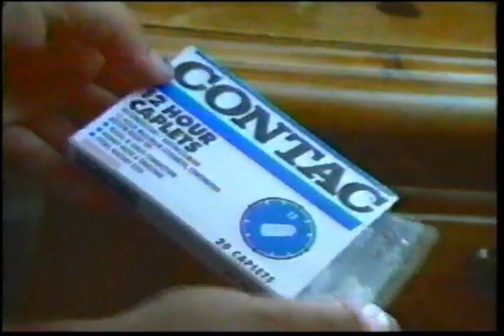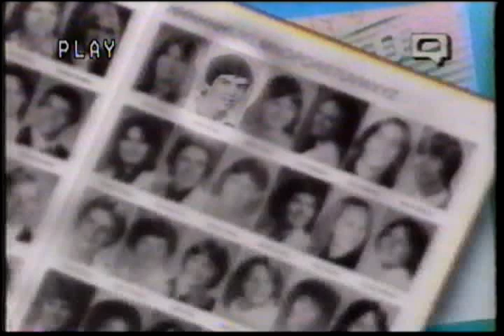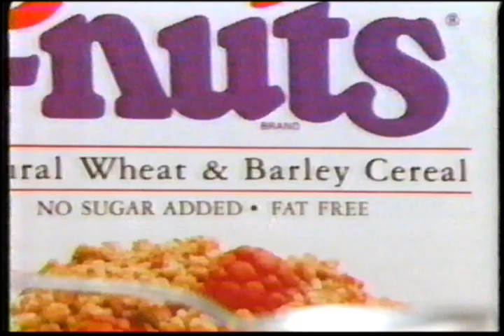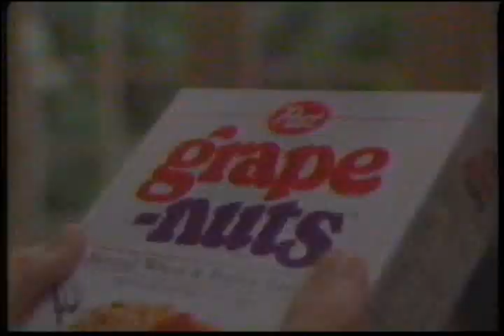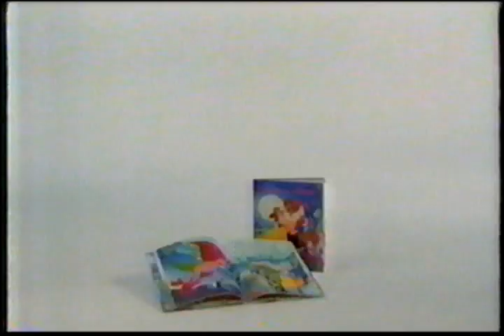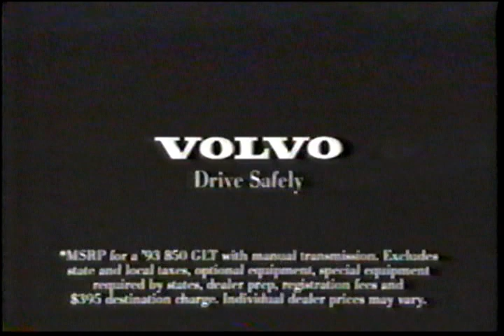NBC Commercials November 18, 1992 Volume 2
Commercials aired during the Today Show